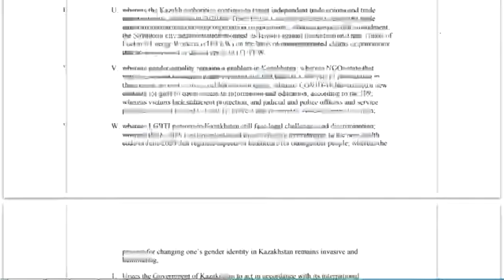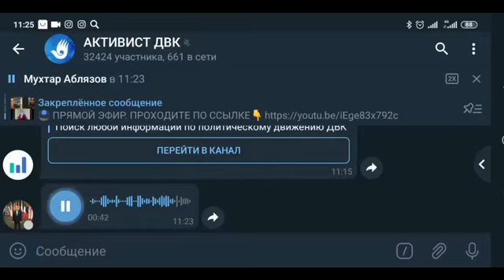Санкции против Казахстана призвал ввести Европарламент ЕС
Европейский парламент подверг критике Казахстан. Они создали резолюцию против наших ценностей. Их цель узаконить в нашей стране представителей ЛГБТ, что напрямую противоречит ценностям и традициям нашего казахского народа. Самое главное, люди не зная всей правды верят этому. А ведь он продвигает лишь свои цели, так что не стоит ждать доброты от человека который далек от национальных интересов.